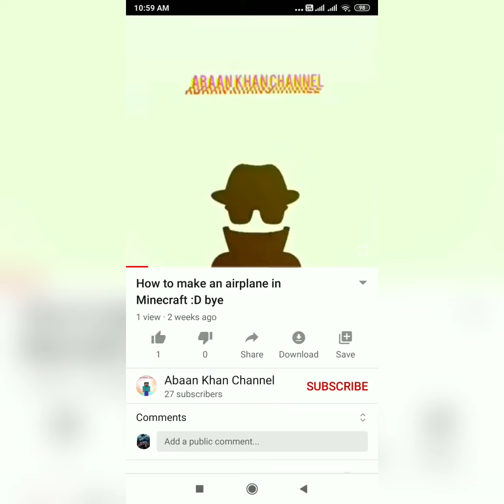Minecraft meme's part 3